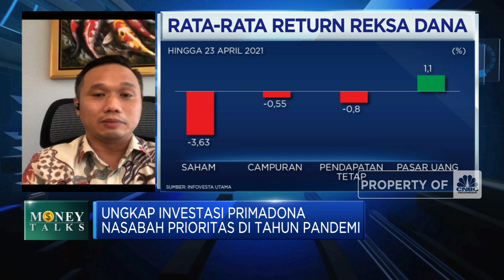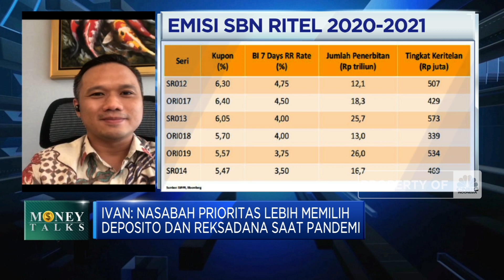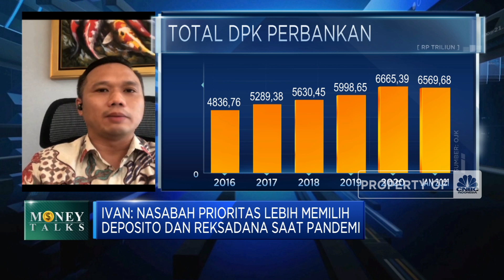Deposito & Reksadana Jadi Primadona Nasabah Prioritas Kala Pandemi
Berita lainnya:
Ini Dia Sekuritas di Balik Naiknya Jumlah Investor Ritel

Chief Of Retail & SME Business Commonwealth Bank, Ivan Jaya menyebutkan masa pandemi telah berdampak pada tertahannya investasi sektor rill. Kondisi ini berimbas pada meningkatnya dana simpanan nasabah diperbankan dan mendorong peningkatan bisnis wealth management. Commentwealth Bank mencatatkan obligasi sebagai instrumen investasi pilihan nasabah prioritas di 2021. Lalu seperti apa perkembangan bisnis wealth management saat pandemi?

Selengkapnya saksikan dialog Anneke Wijaya dengan Chief Of Retail & SME Business Commonwealth Bank, Ivan Jaya Dalam Power Lunch, CNBC Indonesia (Selasa, 27/04/2021). Terus ikuti berita ekonomi bisnis dan analisis mendalam hanya di